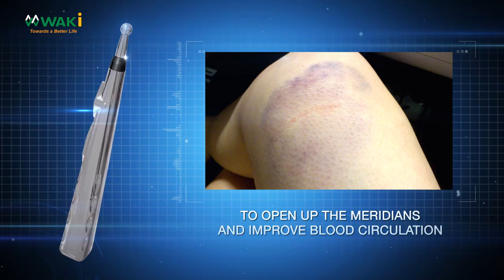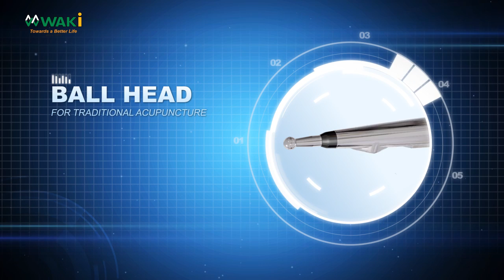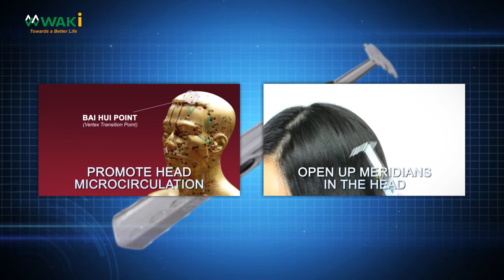WAKi Multi Functional Health Pen_WHT005_ENG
WAKi Multi Functional Health Pen is invented based on combination of research and development of traditional Chinese medicine (TCM) meridian theory，acupuncture theory,Tui-Na theory, Shiatsu theory， massage theory and modern bio-engineering technology, it is a high-tech electronic health products. It is a major breakthrough in the history of traditional Chinese medicine (TCM), because it can automatically detect the acupuncture points and it can help to keep the body healthy always. Beside this, it has a multi-functional health effects, it can help to open up the meridians and improve blood and “chi” circulation.
According to traditional Chinese medicine, meridian’s functions are to transport blood and “Chi”, to communicate the organs and the whole body, and to regulate the body system. Meridian studies is another foundation for the acupuncture，Tui-Na, Shiatsu and massage, it is an important part of traditional Chinese medicine (TCM).
WAKi Multi Functional Health Pen, hasbreakthrough the design flaws of today’s therapy device, it is more convenient to carry and to be used, it is the real "portable doctor". You can always check your own physical condition, meanwhile, it can help to reduce pain, blood circulation, reduce fatigue, relieve stress and promote metabolism.